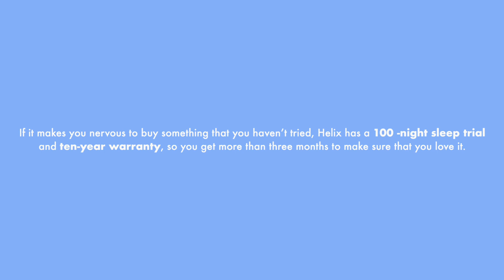LABOR & DELIVERY VIDEO || OUR BABY BOY IS HERE!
ACE is finally here! for up to $200 off your Helix Sleep mattress plus two free pillows!

I'm Cheyenne Floyd..28 years old born and raised in Los Angeles. I am a mother to a beautiful baby girl Ryder K born April 7, 2017. Along with being a mother, I am the founder of Rage Regardless Ry our non profit honoring our daughter Ryder. I was also on MTV's Are You The One Season 3 & The Challenge Rivals 3. You can currently catch us on MTV’s Teen Mom OG. Here you can find my motherhood videos, V-logs, product reviews, and so much more!